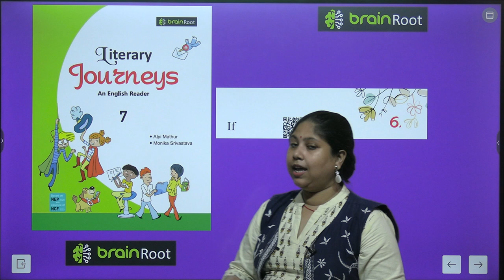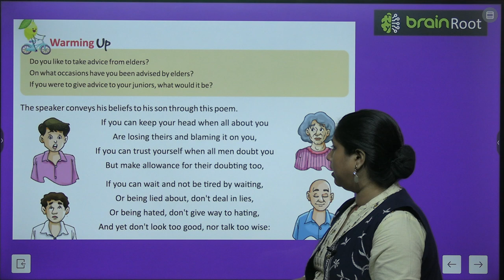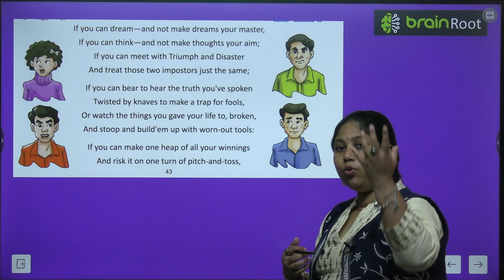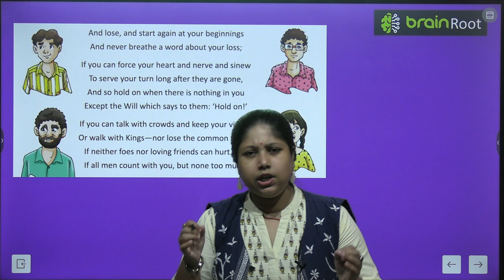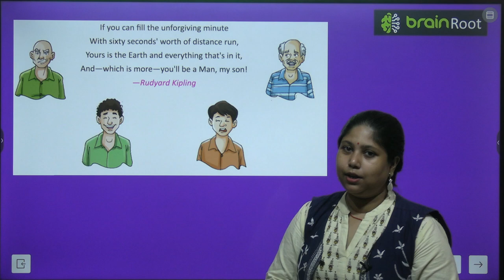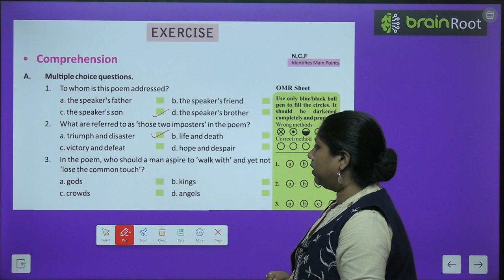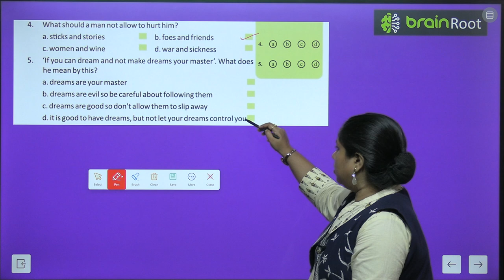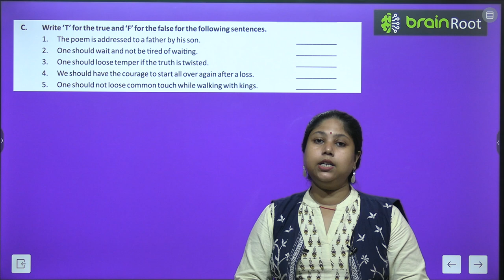BRAIN ROOT ENGLISH READER CLASS 7 CHAPTER 6 IF